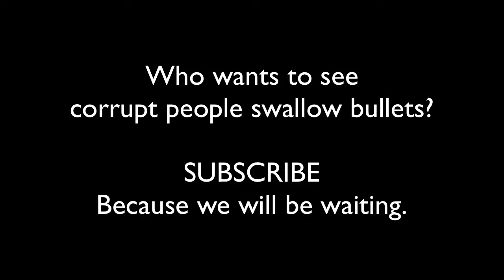Duterte: Corruption on BIR, CUSTOMS and LAG LAG BALA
Duterte's take on the corruption on BIR, Customs and his message to the people who take advantage of the OFWs. Particularly the lag lag bala syndicate.